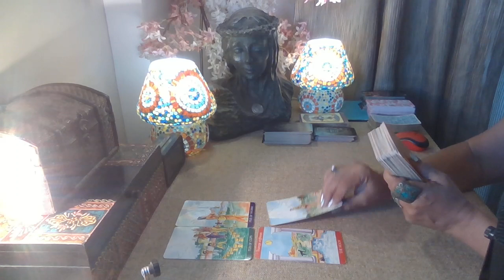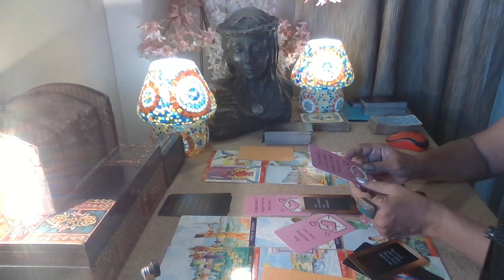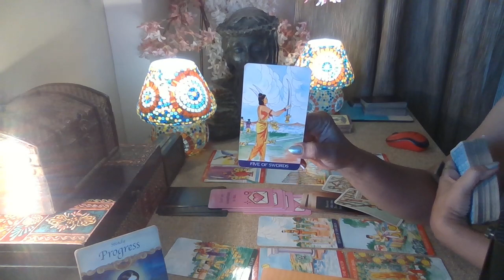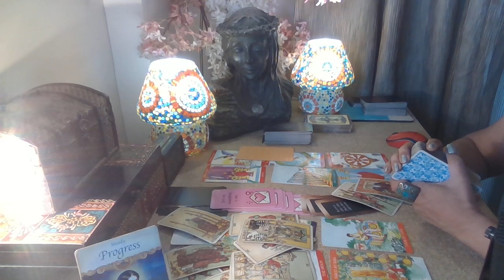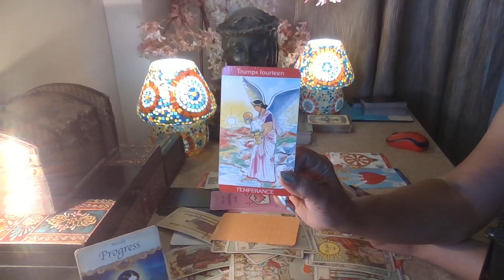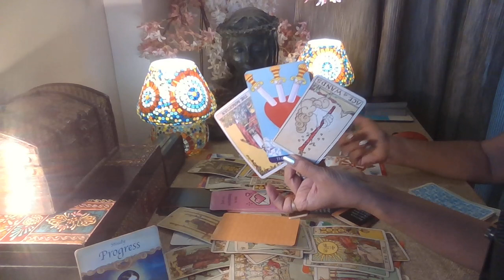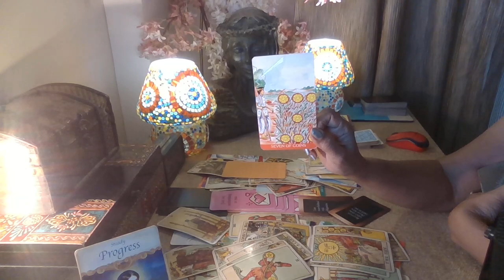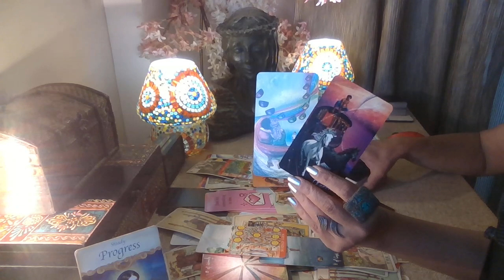Virgo Tarot - NEVER FELT THE SPARKS THEY FEEL FOR U ! / May 2023 /